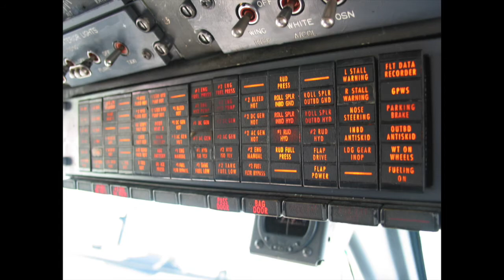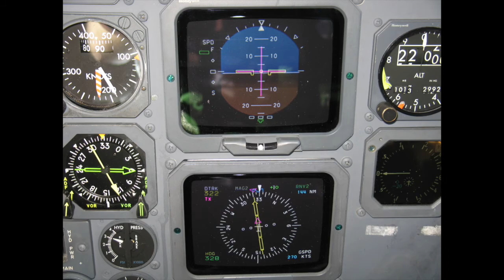Scott's Flying Photo Slideshow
Photos of my Flying career from the Air Cadets to the Airlines.

Aircraft Flown:

SGS 2-33 Glider
C- 152
C -172
C - 337
Piper Seneca
King Air 100
King Air 200
Convair 580